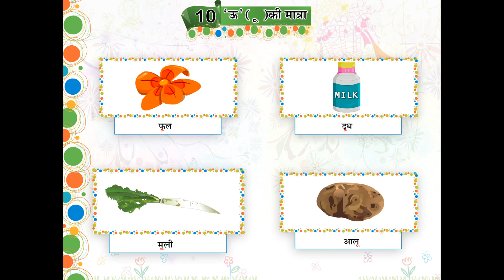Canvas हिंदी स्वर प्रवेशिका | Chapter-10 | ' ऊ ' ( ू ) की मात्रा ( Part 1 ) | Animated video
A new series of Vardhman "Canvas" is presenting "हिंदी स्वर प्रवेशिका" in which children are taught to read हिंदी स्वर प्रवेशिका through digital medium.